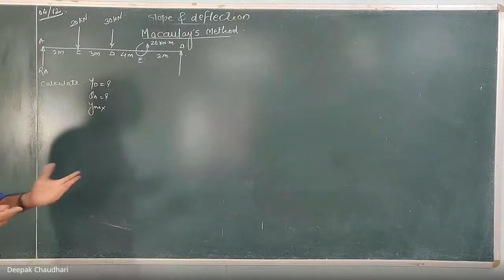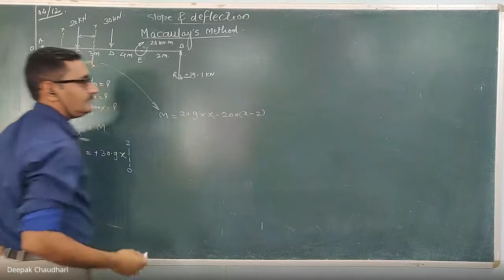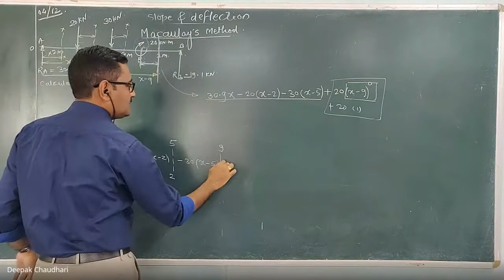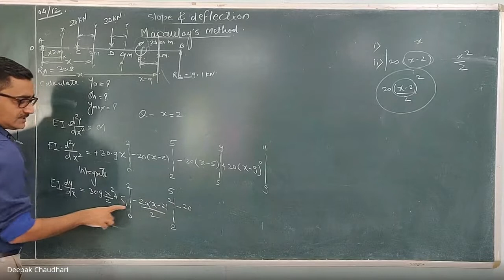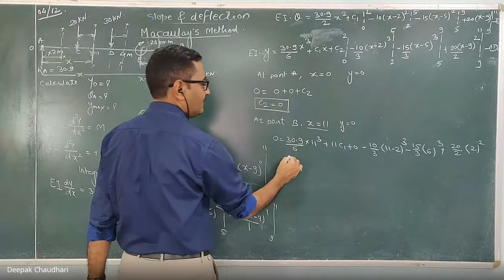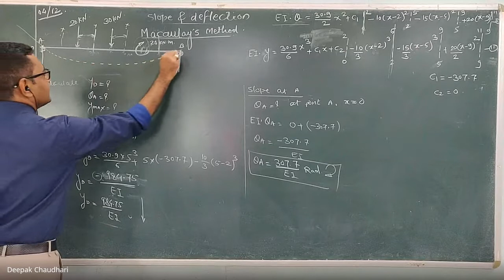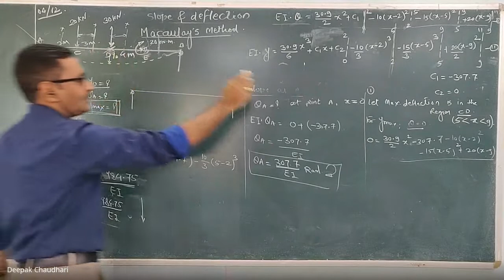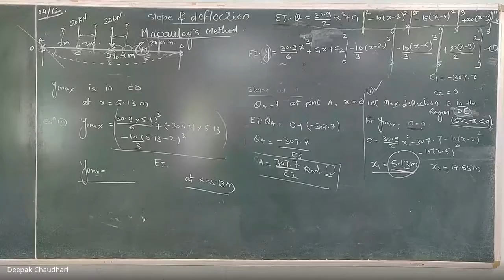Slope and deflection 2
This video explains the Macauley's methos to find the slope and deflection